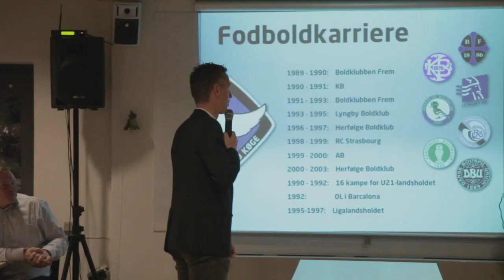Tirsdag aften -HB Køge.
BUZZerne besøgte netværket i HB Køge.